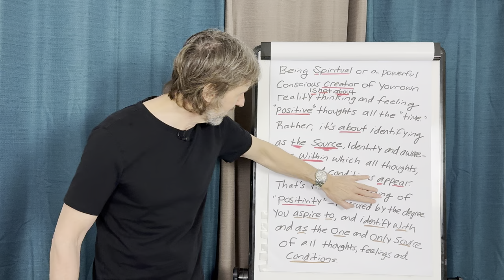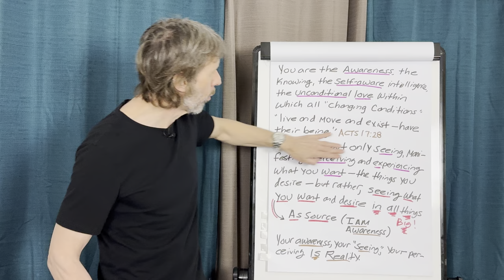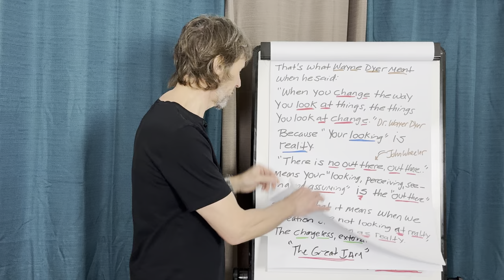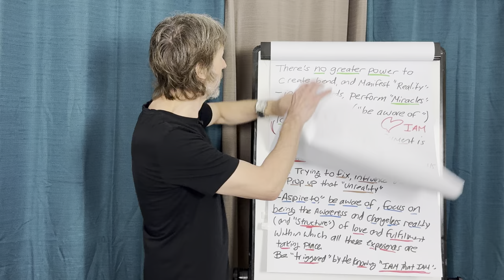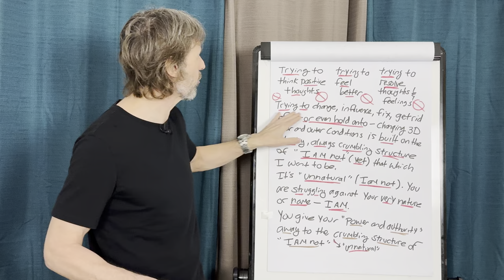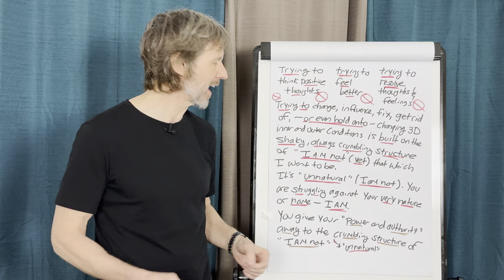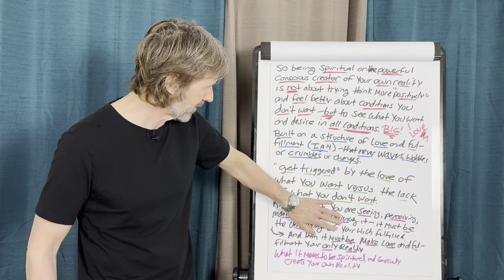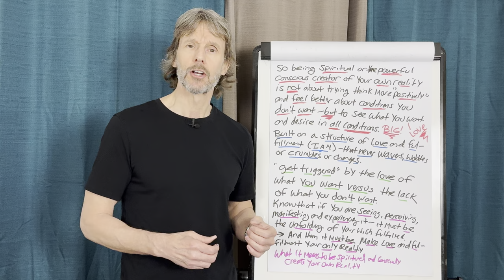How to Create Your Own Reality (This Works!)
Are you ready to take control of your life and consciously create your own reality while embracing your spirituality? In this enlightening video, Tom Kearin shares powerful techniques and insights to help you align with your highest self and manifest the life you truly desire. Learn how to integrate spirituality into your daily life and harness the power of conscious creation.

🌟 In this video, you'll discover:
 • The fundamentals of conscious reality creation.
 • How to connect with your inner divinity and spiritual essence.
 • Practical steps to align your thoughts, energy, and actions.
 • Real-life examples of successful conscious creation.